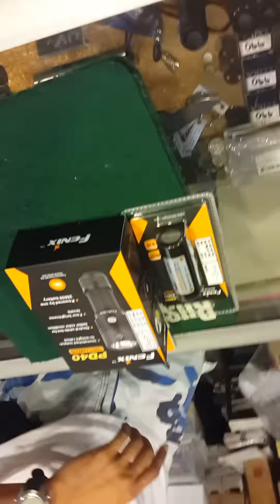MultiCamp2010 ช่วง แนะนำแนะนำ ตอน Fenix PD40 ตอนนี้ชอบแล้ว ... ขออภัยที่ตีลังกา คว่ำจอดูนะ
MultiCamp2010 ช่วง แนะนำแนะนำ ตอน Fenix PD40 ตอนนี้ชอบแล้ว ...

Fenix PD40 1600 Lumens ราคา 4,590 บาท
ถ่าน Fenix ARB-L4-4800 ราคา 950 บาท
แท่นชาร์ต Nitecore UM10 ราคา 550 บาท

สนใจติดต่อทาง หรือโทร 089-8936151 หรือ Line ID : MultiCamp2010 หรือดูคลิปวีดีโอย้อนหลังได้ที่ Youtube : MultiCamp2010 หรือ Instagram : multicamp2010 หรือ

 ‪#‎Fenix‬ ‪#‎Surefire‬ ‪#‎Ultrafire‬ ‪#‎Nitecore‬ ‪#‎Bushnell